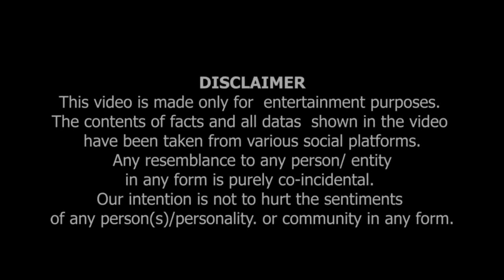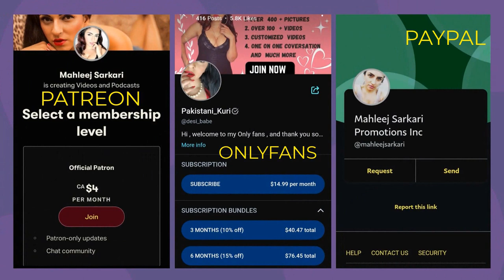Pakistani Uncle Nay Mahleej Ko Kiya Bola? Uncle Apni Umer Dekho Or Batein Suno